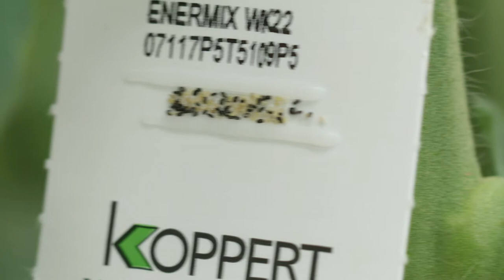Aan de slag met Enermix van Koppert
Gebruik Enermix voor de biologische bestrijding van kaswittevlieg (Trialeurodes vaporariorum) en tabakswittevlieg (Bemisia tabaci) in het tweede tot vierde larvenstadium. Gebruik Enermix preventief en wanneer de eerste tekenen van een plaag zich voordoen. In deze video ziet u hoe u Enermix moet uitzetten in uw gewas.